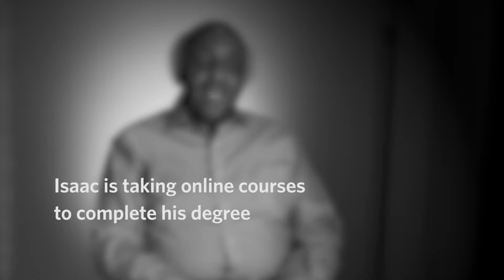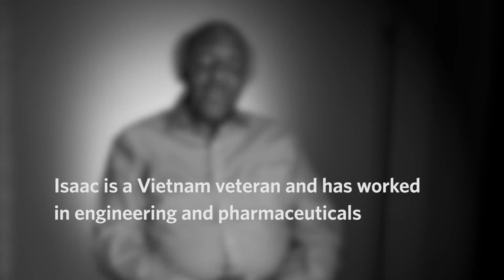Isaac Smith Testimonial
Isaac Smith shares his story about returning to college to finish his degree.